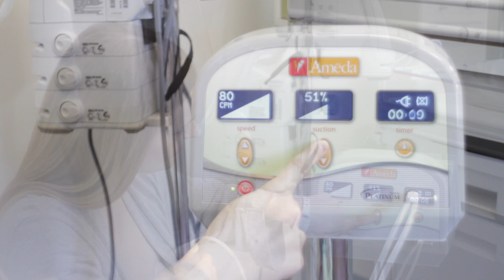The Importance of Breast Feeding | Ameda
Curious about breast feeding your baby? Watch Ameda's Importance of breast feeding video to learn how and why you should breast feed.